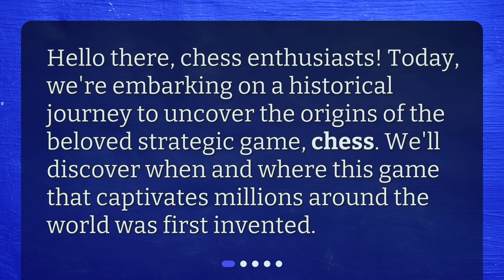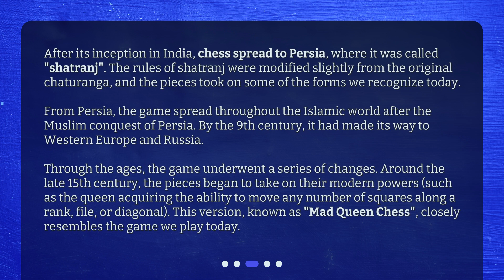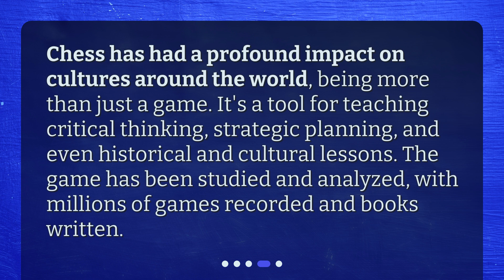When was chess invented?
Tracing The Origins of Chess: A Strategic Journey • Discover the fascinating origins of chess and how it evolved into the strategic game we know today! Join us on a historical journey to uncover when and where chess was first invented, and learn about its impact on cultures around the world.

00:00 • When was chess invented?
00:19 • Where and When was Chess Invented?
00:54 • How did Chess Evolve?
01:42 • What is the Impact of Chess?